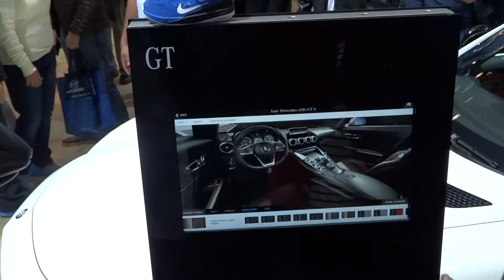NYIAS 2016 - The 2016 Mercedes-Benz AMG GT...